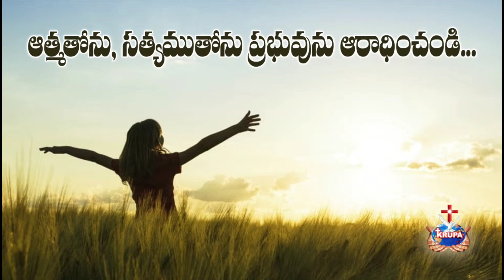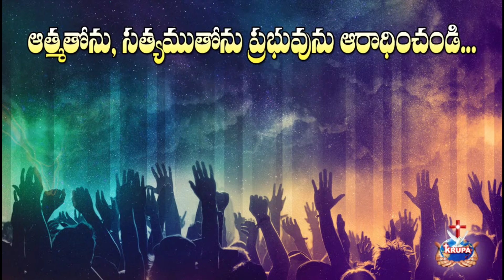Sthuthi Nenu Paadeda Naa Yesayya... || LIVE WORSHIP SONG || Br.Mathews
1st Service: Sunday Morning 7:00 am
2nd Service: Sunday Morning 9:45 am
3rd Service: Sunday Evening 7.00 pm